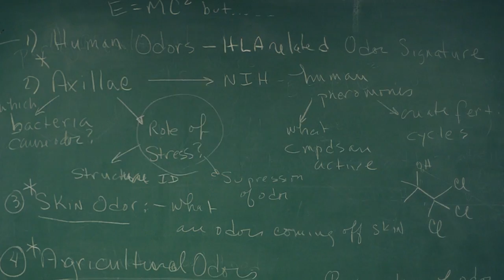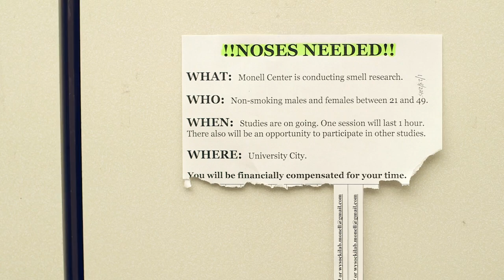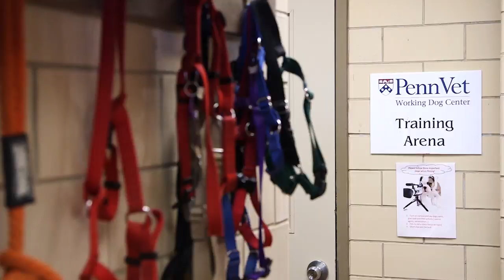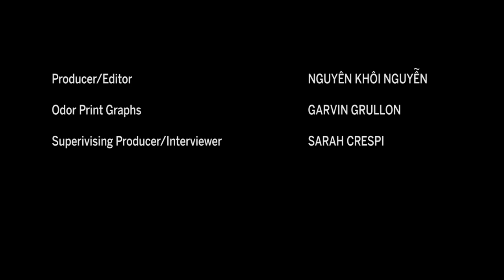XX Files : The smell test : Kate Prigge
Kate Prigge of the Monell Chemical Senses Center studies what things smell like—to us, to canines, and to machines. By using many different sensing technologies, from mass spectrometers to working dogs, she is honing in on the smells that signal health and disease. In her latest work, Prigge is getting help from medical working dogs that are able to smell ovarian cancer in patient samples. The next step is to design a machine that can do as good a job as a German Shepard in picking out odors linked to the disease.